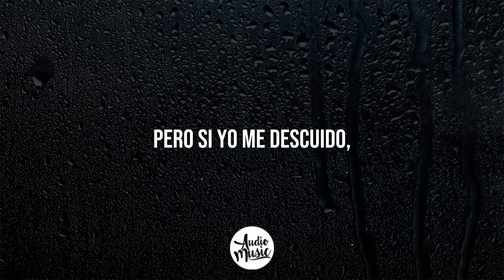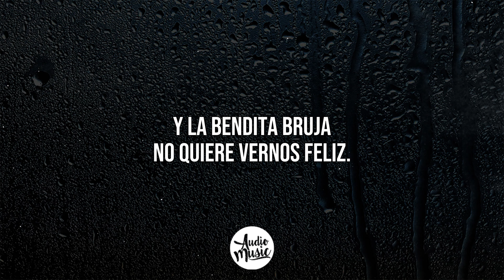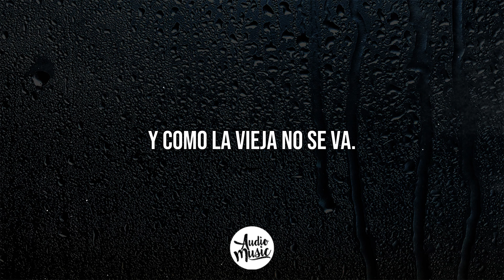🎵 Romeo Santos - Suegra (Letra/Lyrics)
🎤 Letra: Suegra
Descubrí nuestro problema
No fue efecto de cuarentena..
Era tu maldita madre de metiche y bochinchera
De metiche y bochinchera

Yo que fui tan bondadoso
Le abrí las puertas de mi hogar
Pero si yo me descuido te hace ponerme el divorcio
Tú me pones el divorcio

Y no me digas que “mamá te quiere” porque tiene un doctorado en joderme
Es evidente tu corazón me gane y la bendita bruja no quiere vernos feliz

En su cumpleaños le voy hacer un regalo
Un buen cafecito, pero envenenado
Cuando se desmaye, la monto en mi carro
Y de una barranca pa’ bajo
Se la lleve el diablo

Y no me digas que mama te quiere porque tiene un doctorado en joderme
Es evidente tu corazón yo gane y la bendita bruja no quiere vernos feliz

Tú en medio de este revolú
Mi amor, yo a ti te compadezco
Pero tengo fundamento pa’ enfrentar a tu mamá
Y su maleficio terminar
Y como la vieja no se va, mi plan lo tengo que tramar

Y de una barranca pa bajo .. se la lleve el diablo